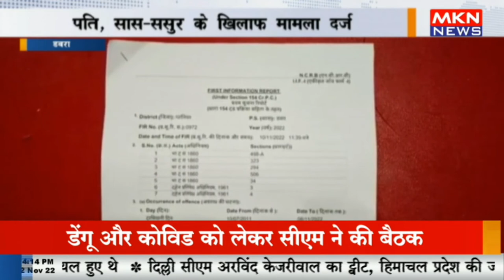डबरा - शिक्षिका ने लगाया दहेज प्रताड़ना का आरोप, पति, सास ससुर के खिलाफ मामला दर्ज